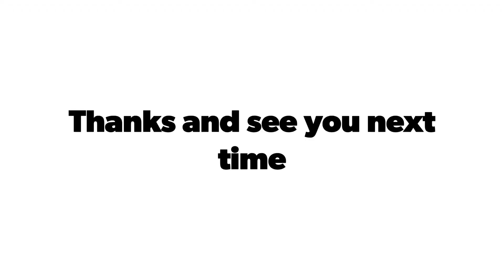The Art Legend Hence - Meet The Big Guy In The Dream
Awesome artwork black and White has created by my self